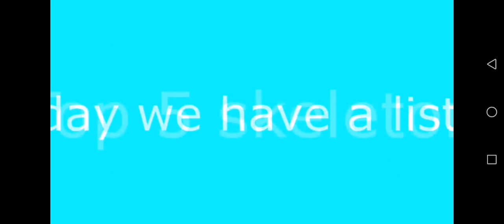top 5 skeletons